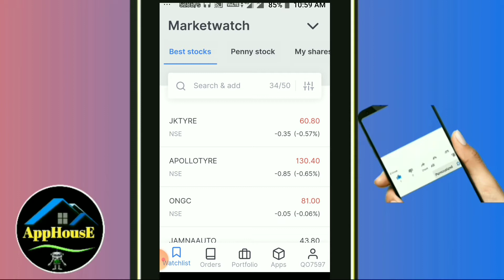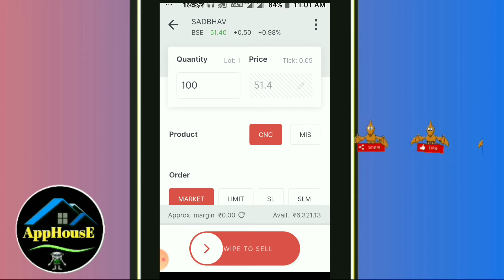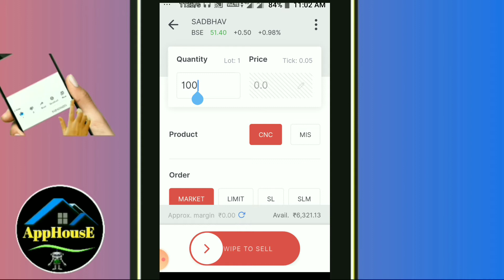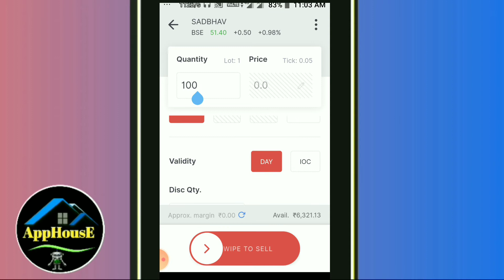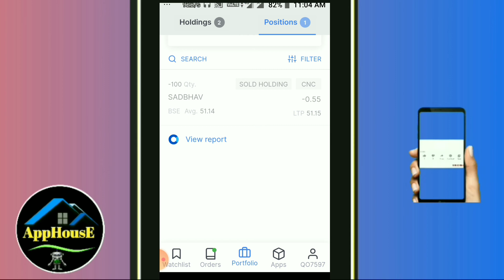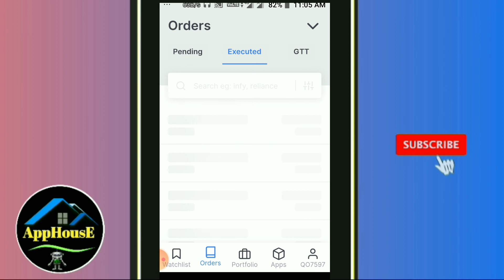How to Sell Delivery Stocks in Zerodha ! Zerodha me Delivery Stocks kaise Sell kare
दोस्तो इस वीडियो में मैंने बताया है की आप
कैसे zerodha में delivery या holding के
Stocks को सेल कर सकते हो

Topics covered

how to sell shares
how to sell shares in zerodha
how to sell holdings
How to Sell Stocks in Zerodha
How to Sell Delivery Stocks in Zerodha
How to Sell Long Term Stocks in Zerodha
Zerodha me Long Term Stocks kaise Sell kare
Zerodha me Delivery Stocks kaise Sell kare
Sell Delivery Stocks
How to sell demat shares in zerodha
Zerodha me Demat Stocks Kaise Sell Kare
How to Sell CNC Stocks in Zerodha
Zerodha me CNC Stocks Kaise Sell Kare
How to Sell Stocks after 1 day in Zerodha
Zerodha me after 1 day stocks kaise sell kare
How to Sell Stocks after 2 day in Zerodha
Zerodha me after 2 day stocks kaise sell kare
holding stock exit problem
holding stock exit problem in zerodha
how to exit holding stocks
holding stock kaise exit kare
How To Hold Stocks In Zerodha

Our YouTube Channel AppHousE

We Need Your Support So Please Support me.

हमे आप  का  support चाहिए so प्लीज सपोर्ट कीजिए।

 Channel plz

Note:- All The Images/Pictures Shown In The Video Belongs To The Respected Owners And Not Me, I Am Not The Owner Of Any Image Shown In The Video.

1. Apphouse or owner of apphouse channel shall NOT be held liable for any loss suffered in any form by any person.

2. video is for educational purpose only.Copyright Disclaimer Under Section 107 of the Copyright Act 1976, allowance is made for x"fair usex" for purposes such as criticism, comment, news reporting, teaching, scholarship, and research.